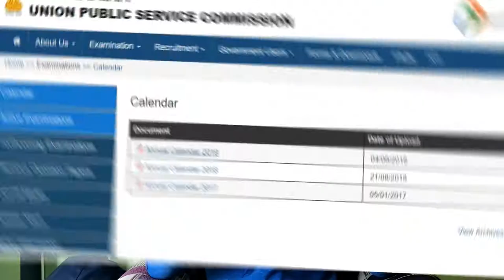UPSC Annual Exam Calender 2019 | Hindi